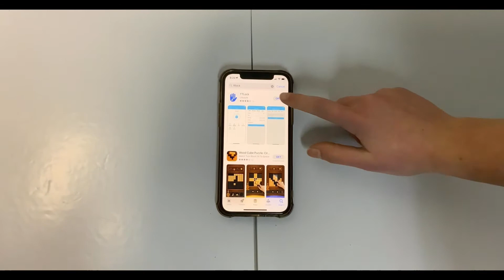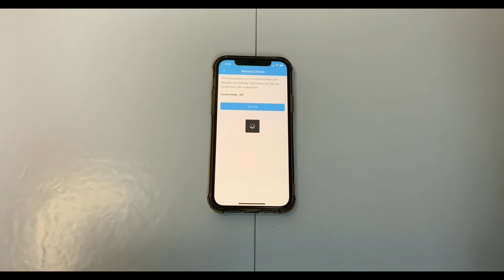TTLock - How to set up TTLock Wireless Gateway - CLBTG2W | Corporate Locksmiths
The Intelligent Bluetooth Gateway allows access to various features of “TTLock” enabled locks without needing to be in Bluetooth range of the lock. By installing the gateway, the locks are able to be controlled using the internet.

The device is powered by an included USB-C cable. A USB power adapter is also required (not included)

In order for the gateway to function correctly, it needs to be in range of a 2.4GHz Wi-Fi network, (2.4GHz provides lower speed, but can travel further than 5GHz) & be within 10 metres of the Bluetooth locks you wish to control. (Solid walls may impede Bluetooth & Wi-Fi signals)

The gateway allows for custom codes to be added/deleted remotely. This can be useful for landlords, Airbnb hosts, & many other users. It also gives an audit trail & push notifications for when doors are opened.

Instructions
Open “TTLock” and press the menu button. ("Hamburger"/3 horizontal lines)
Select the “Gateway” option, then press the “+” icon.
Press the “G2” Gateway option, then plug the gateway into power using the included USB-C cable.
Select the Wi-Fi network & enter password.
The gateway will then search for nearby locks.
Many settings can now be modified while outside of Bluetooth range of the lock. Push notifications and audit trail can also be accessed.

Features
- Remote Lock
- Remote Unlock (disabled by default)
- Real Time Audit Trail
- Push Notifications
- Add/Delete Passcodes/eKeys
- Lock Setting Editing